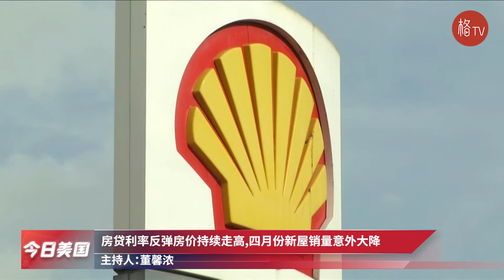拜登嘴炮冲击美中关系；任何人都可能染上猴痘 【今日美国】052422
拜登嘴炮冲击美中关系,忙改口称模糊政策未变；越来越多民众态度逆转,反对牺牲美经济援乌抗俄；美新生儿七年来首增,白人和西裔生育率上升；房贷利率反弹房价持续走高,四月份新屋销量意外大降；得州小学惊爆枪击惨案，14名儿童和1名老师罹难；特朗普支持者，逾六成相信大替换理论；CDC发出警告：任何人都可能染上猴痘！